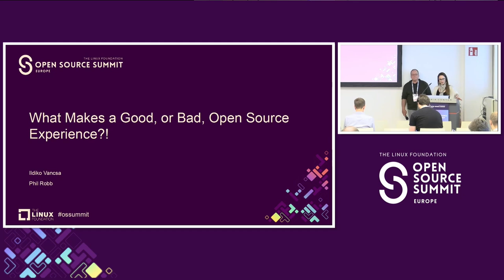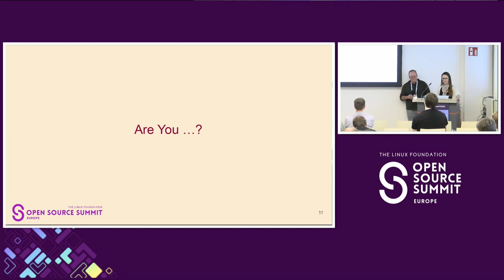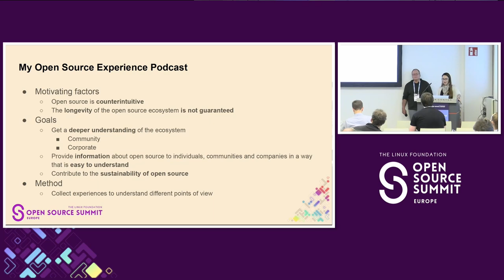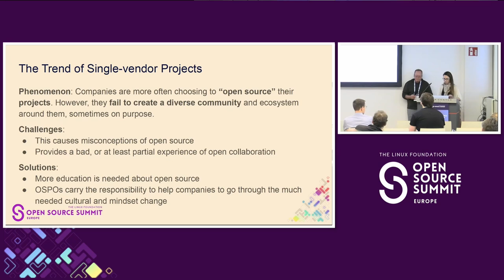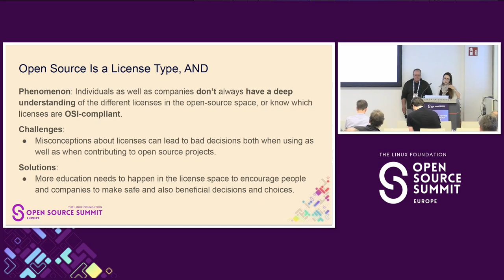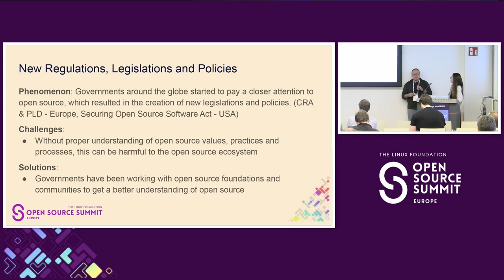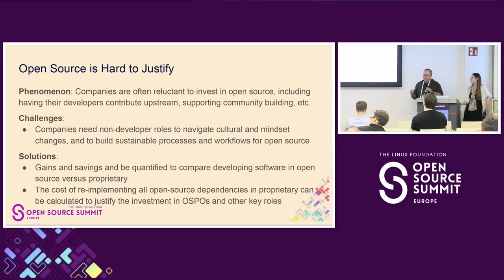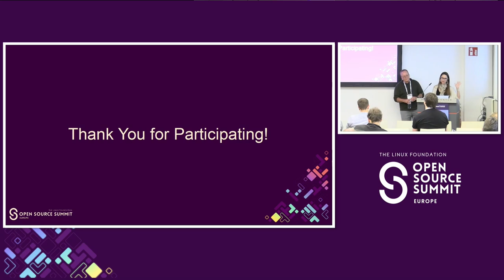What Makes a Good or Bad Open Source Experience - Ildiko Vancsa & Philip Robb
What Makes a Good, or Bad, Open Source Experience?! - Ildiko Vancsa, Open Infrastructure Foundation & Philip Robb, Ericssson Software Technology

Open source means a lot of things to a lot of people. That may be why it’s one of the most misunderstood and misused terms in tech and related ecosystems. In fact, if you ask ten different people in tech “what is open-source?”, you are likely to get ten very different answers. We know, we’ve done it! So what makes a “good” or “bad” experience for users and participants in open-source projects? Ildiko and Phil have set out to answer this question with their “My Open Source Experience” podcast. They are talking to seasoned professionals and newbies, to understand the challenges and successes they’ve experienced so far. Questions they ask include: Was it the code, the community, or the person's employer that made their experience better or worse? How did people navigate difficulties? What are “best practices” to achieve “success” however that is defined for individuals, their organization, and/or their community? In this talk Ildiko and Phil share some of the most interesting take-aways from their conversations with podcast guests as well as from their own open source journeys, and invite the audience to join the conversation and share their experiences.